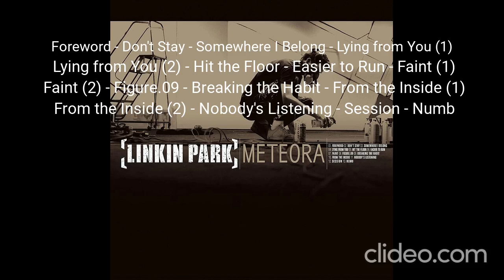Linkin Park - Meteora все 4 эпизода звучат одновременно